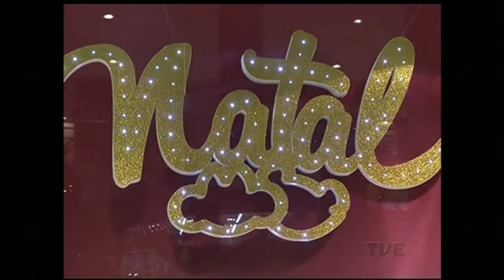É tempo de Natal | TVE - Porto Alegre - 16/12/2015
Primeira reportagem da série sobre o Natal no Rio Grande do Sul, produção da TVE e emissoras parceiras do interior do Estado. Nesta primeira matéria é mostrado o Natal em Porto Alegre.